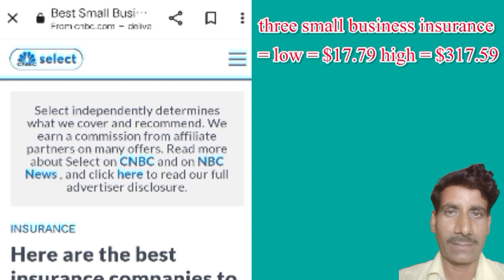three small business insurance || Small business owner insurance || Ahmad Saqib 9M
three small business insurance || Small business owner insurance
Small business owner insurance 2023

The best insurance companies to protect your business
The best insurance companies to protect your small business
Business insurance
Business owner insurance